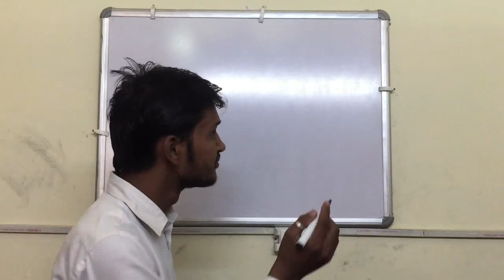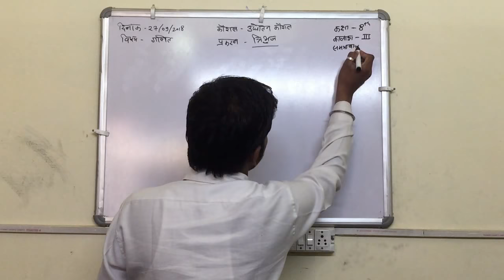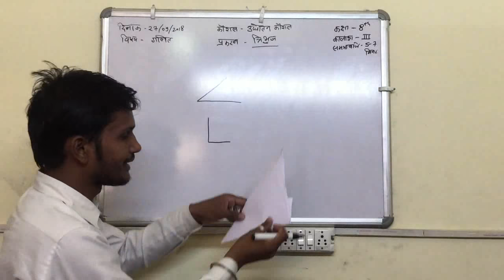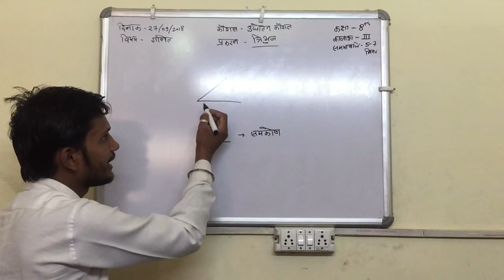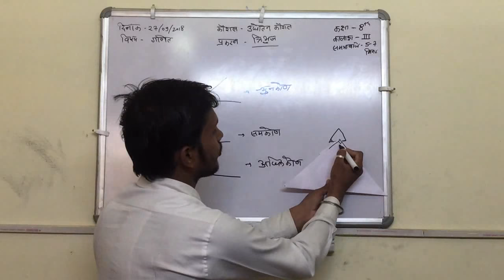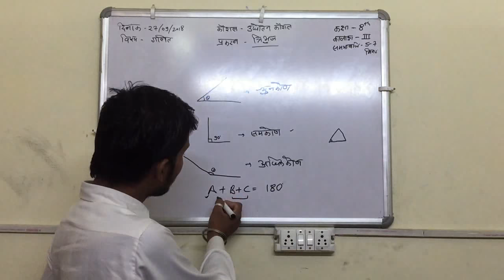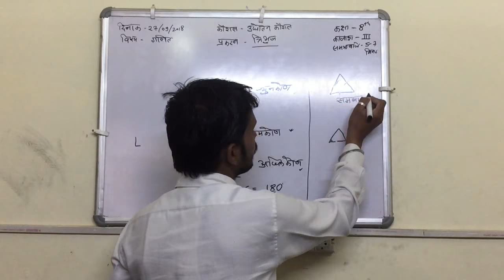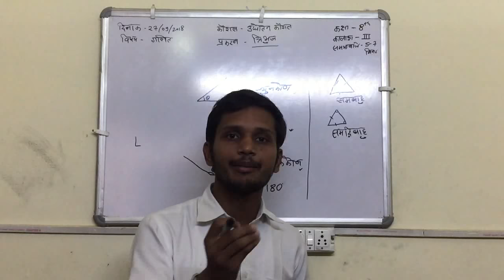व्याख्यान कौशल गणित त्रिभुज ! Micro lesson Plan In Hindi !Micro lesson Plan In Hindi! How to Teach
व्याख्यान कौशल गणित त्रिभुज ! Micro lesson Plan In Hindi  ! Micro Teaching B.Ed. Part 1st !
EVERGREEN STUDY B.Ed. MICRO TEACHING
PLEASE LIKE WATCH & SHARE